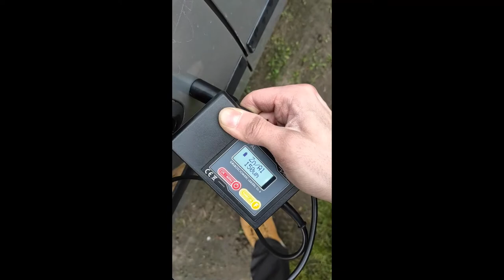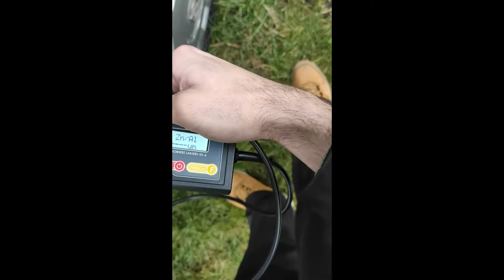STARY OPEL BEZ RDZY? NIEMOŻLIWE!